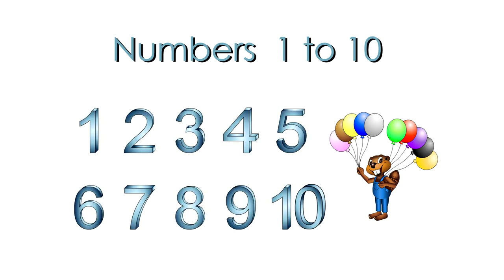Numbers 1 to 10 CLIP Numbers in English, Teach Children Nursery Rhymes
This Cute Little Song Video allows your kids to repeat the number Chant from 1 to 10 multiple times. With the help of variety of Characters Singing Along, .

This Lego Star Wars number counting video parody spoofs Luke Skywalker and Darth Vader during their classic lightsaber battle to help teach kids how to count .

52 Minutes of Classic Busy Beavers Alphabet + Numbers Songs for Babies, Toddlers, Kindergarten Kids and English Students. Busy Beavers Create Catchy .